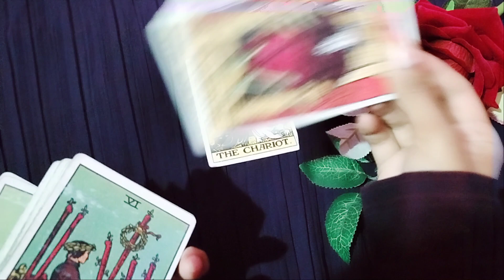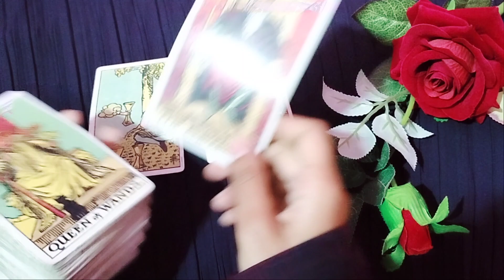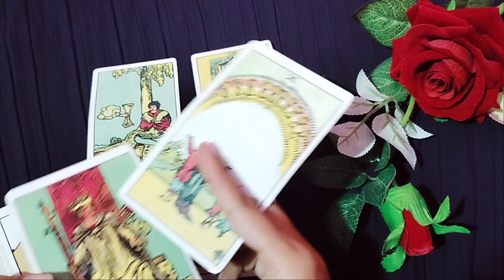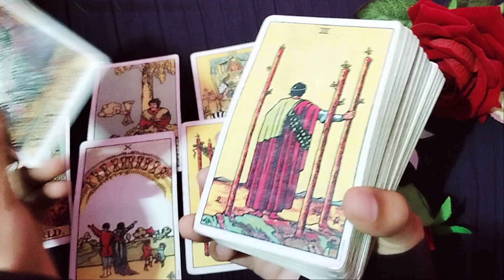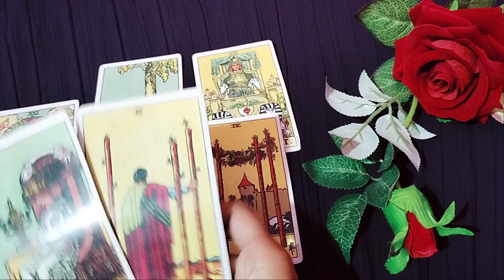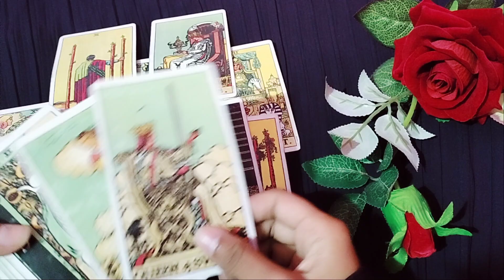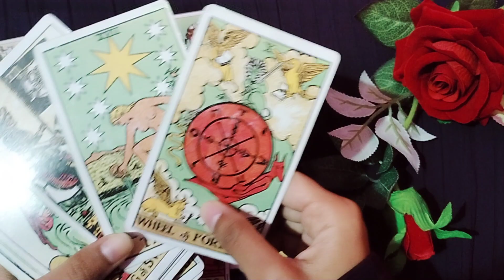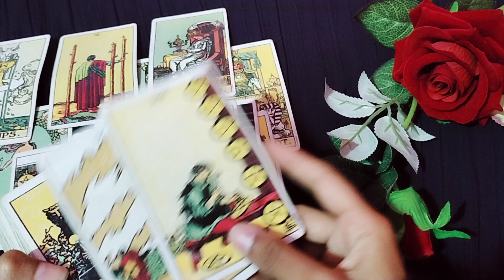😍🥰UNKI CURRENT FEELINGS AUR UNKA AGLA KADAM🤗💕 ~ HINDI TIMELESS+COLLECTIVE TAROT LOVE READING